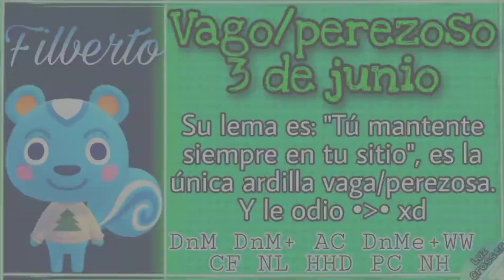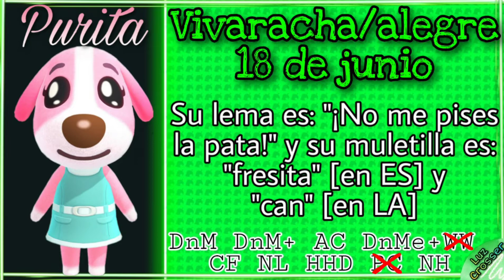✵JUNIO: todos los Cumpleaños de Animal Crossing 🥳 ACNH - New Horizons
En la miniatura parece que tienen espadas laser jsjs.